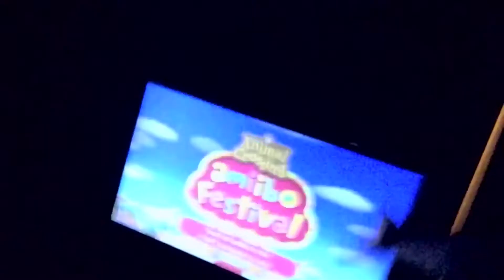My Unfinished and Scraped YTPMV Projects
Title says everything